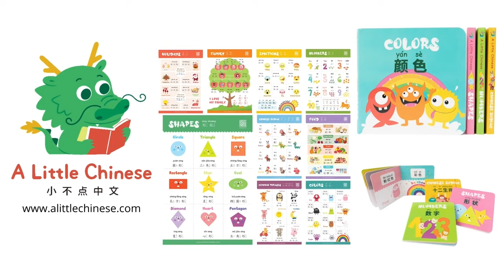23 Ocean Animals in Chinese 海洋动物 | Animal Vocabulary | Learn Chinese for Kids, Toddlers & Babies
Learn fun facts about our incredible ocean friends! If you enjoy our A Little Chinese videos, you'll love our educational bilingual learning posters and books as well

🎶 C H I L D R E N 'S S O N G S